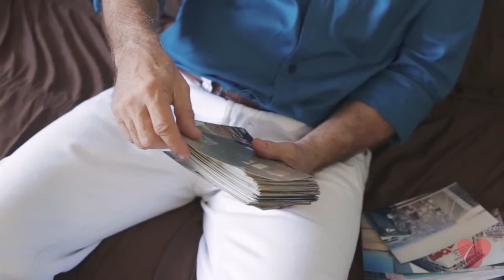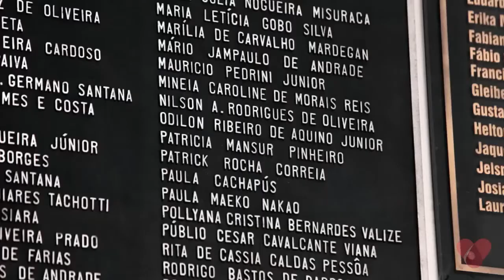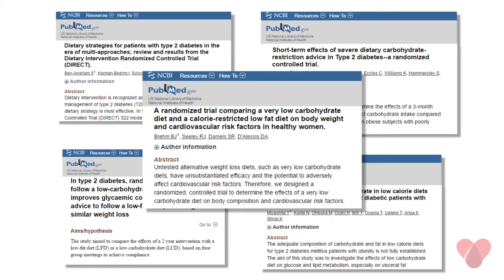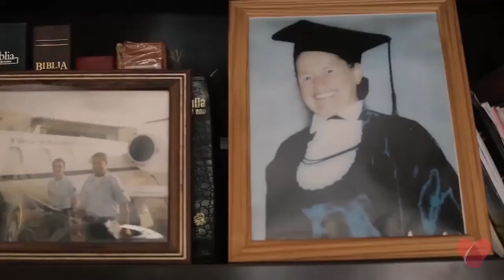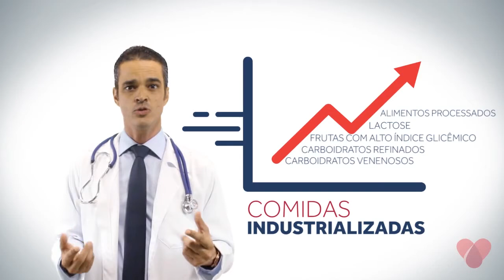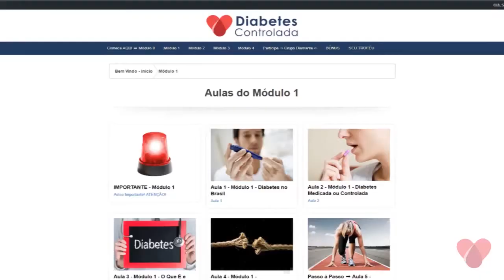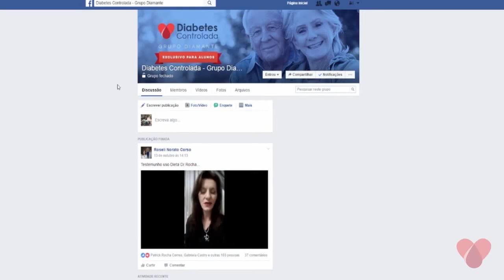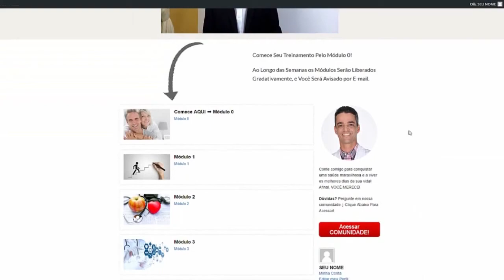😷 COMO CONTROLAR A DIABETES,PRÉ DIABETES,GLICEMIA COM MÉTODO CIENTIFICO COMPROVADO DR: ROCHA 👇👇👇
Controle a sua Diabetes de uma maneira simples e 100% natural!

Diabetes Controlada Funciona?,Dr Rocha Como Controlar Diabetes, Alimentos pra Diabetes,diabetes tipo 1,diabetes tipo 2,diabetes melltus,Como Controlar Hipoglicemia,
coronavirus dicas para diabeticos prevenir da infeccao e aumentar a imunidade,coronavirus,como prevenir o coronavirus,sintomas do coronavirus,diabetes,imunidade,coenzima q10,dr rocha,diabetes controlada,dicas para diabetes prevenir do coronavirus,covid 19,jdr lair ribeiro corona virus,Lair Ribeiro imunidade,